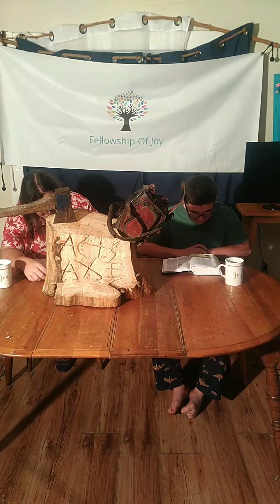Gold and silver i do not have August 7, 2020 a moment of joy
Rowan and Pastor Doug read and discuss the beginning of acts chapter 3